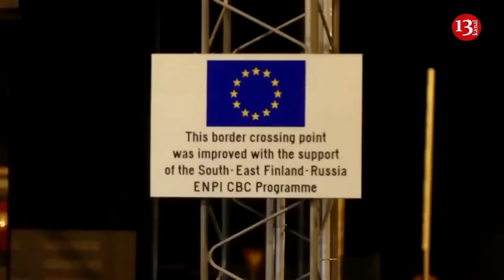Russia plans to deploy ballistic missiles on Finnish border, threat to Europe is growing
Russian media report that the Kremlin plans to deploy ballistic missiles close to its border with Finland. It’s the latest in a series of military and hybrid threats that Russia has made against the Nordic state since it joined NATO in April last year in the wake of Moscow’s invasion of Ukraine.
The Russian newspaper Izvestia reported that a new brigade will be deployed in the Karelia region bordering Finland, equipped with an Iskander-M ballistic missile system.
The Izvestia report quoted an ex-commander of Russia’s Baltic Fleet, Admiral Vladimir Valuev, who told the newspaper that "the formation of a missile brigade is a very timely decision. This is an adequate response to Finland’s accession to NATO.”
Despite the proximity to Finland, the potential deployment is not raising alarm bells in Helsinki, said security analyst Charly Salonius-Pasternak of the Finnish Institute of International Affairs.
“This is really not news. And of course, announcing a thing and then doing something about it are two very different things when it comes from Russia. So overall, we really haven’t seen a lot other than rhetoric,” he told VOA.
Finland has warned that it is facing varied security and hybrid threats from Russia since it joined NATO.
In the second half of 2023, following Finland’s accession to the alliance, over 1,300 migrants from countries including Yemen, Syria and Somalia began to arrive at the Finnish-Russian border to try to claim asylum.
Helsinki closed all crossing points along the frontier in November, accusing the Kremlin of weaponizing migration. They were reopened briefly, but swiftly closed again after another surge in migrant arrivals. The closure was extended indefinitely earlier this month.
Finland wants the European Union to help in preventing any future migrant crisis.
Finland is building a fence along part of the 1,340-kilometer border and increasing patrols. The government is debating legislation to block asylum-seekers entering from Russia. Russia denies trying to create a migrant crisis on the Finnish border. Moscow has described Finland's accession to NATO as a “historic mistake” that would force it to take what it called countermeasures.